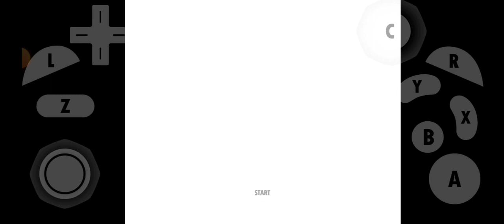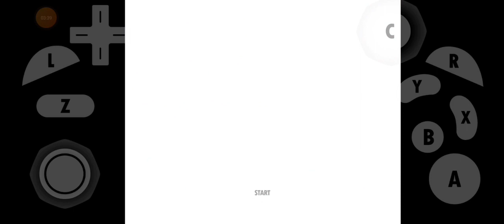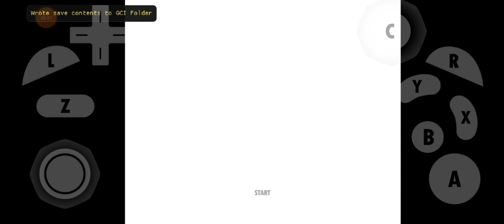Mario Party 5 Gameplay (Daisy dominating the game)